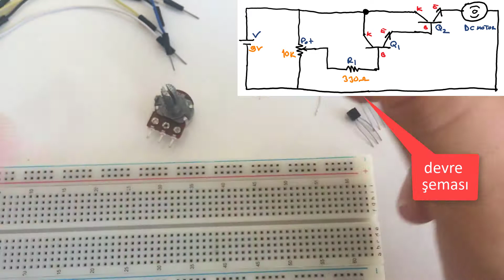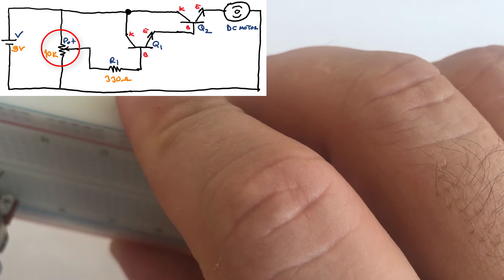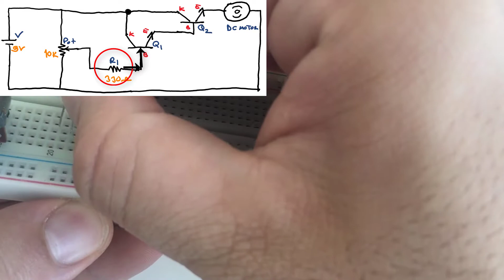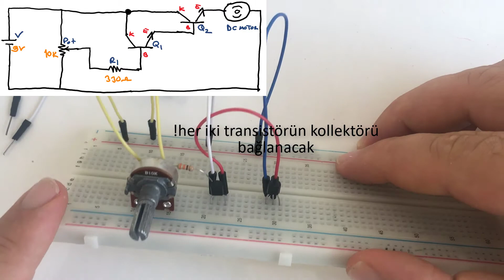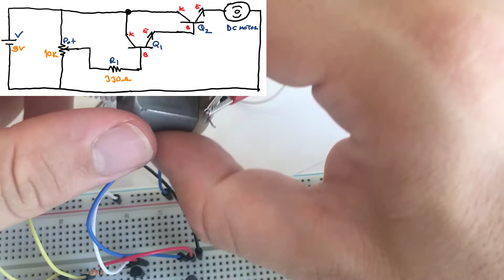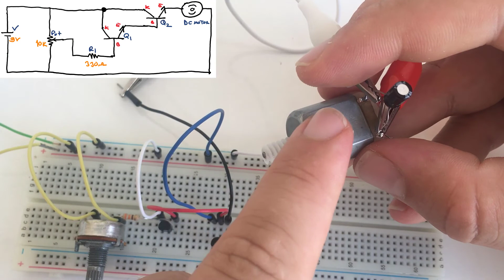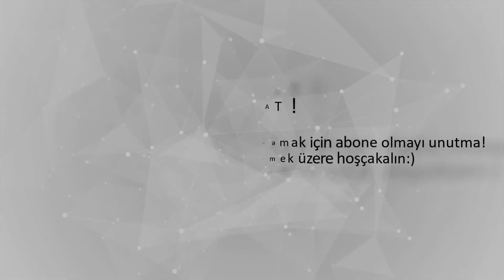DC Motor Hız Kontrol Devresi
📌Bu derste dc motor hız kontrol devresi kurup, devrede kullanılan malzemeleri, devrenin çalışma mantığını kavramaya çalışacağız.

Derslerin daha fazla kişiye ulaşması ve eğitimlerin devamı için videoların altına ✍️YORUM yazıp  👍LİKE butonuna basmayı unutma!

HEPİNİZE BAŞARILAR DİLİYORUM ...